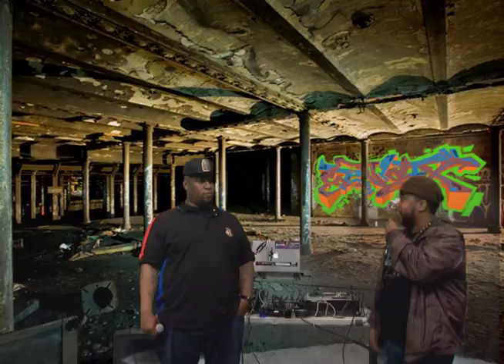VISUAL CAFFEINE-episode48- SHABAAM SAHDEEQ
Peace and bliss planet rockers!
We were blissed to be able to build with the one, the only SHABAAM SAHDEEQ
Make sure to catch the very informative interview of Shabaam Sahdeeq by our host John Robinson. They build on Shabaam's music as well as his artwork.
After the interview, Shabaam Sahdeeq, John Robinson and Doc Strange get busy on the mic. Music mixed by DJ 2FAST.

Special shout out to: Frixan- Oustem- Slovo Magazine and Guerilla Republik
Thanks to our International support as well:
Ukraine-Bulgaria-Russia-Holland-Australia-New Zealand-Italy-Tanzania-Switzerland-France-Alaska-Colombia-Brazil-Malaysia-United Kingdom-Netherlands-Romania-Germany-Indonesia-United States and everyone else!!

PEACE!!